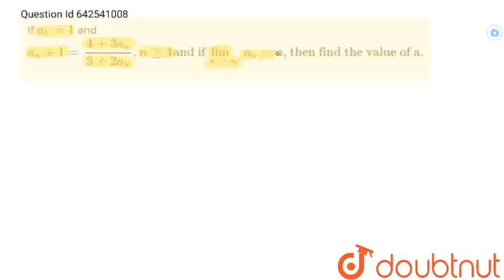If a_(1)=1 and a_(n)+1=(4+3a_(n))/(3+2a_(n)),nge1and if lim_(ntooo) a_(n)=a,then find the value ...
If a_(1)=1 and a_(n)+1=(4+3a_(n))/(3+2a_(n)),nge1and if lim_(ntooo) a_(n)=a,then find the value of a.
Class: 12
Subject: MATHS
Chapter: LIMITS
Board:IIT JEE

👉 Have Any Query? Ask Us.